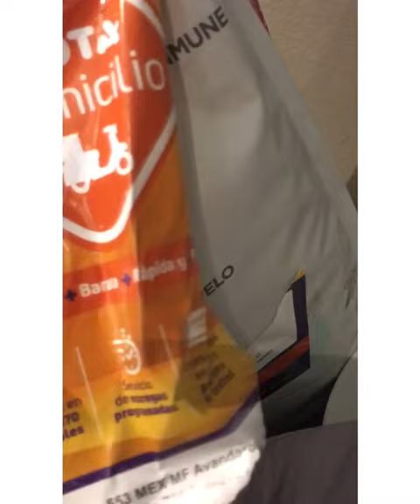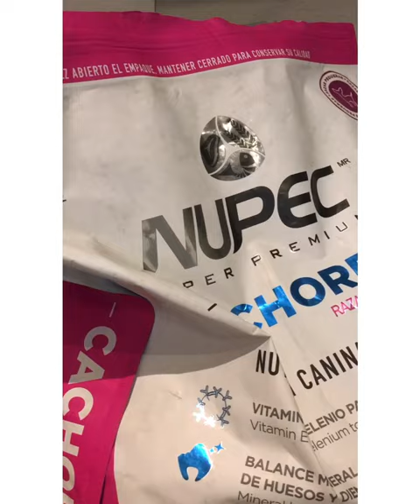Conoce a:producto Nupec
En este video doy a conocer el producto Nupec
Seguirnos en TikTok como:masqueunamascota
Seguirnos en Instagram como:mas_que_una_mascota